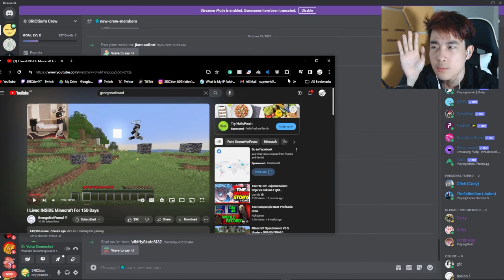GeorgeNotFound's 150 Days in Minecraft VR was Crazy...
This video I react to GeorgeNotFound's 50 hours in virtual reality vr Minecraft. the new recent dream team upload

this is the 2nd newest video after Dream's recent confession "The Truth" Video,
where he talks about every lie react to dream reaction the truth response